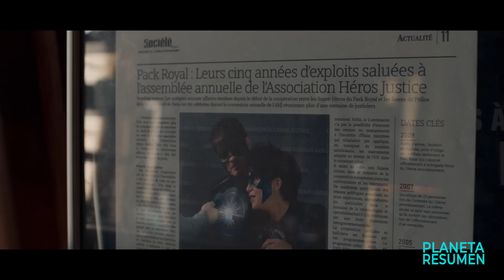EN 2055 PUEDES COMPRAR PODERES Y CONVERTIRTE EN UN HEROE | Resumen en 10 Minutos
Superpoderes Resumen en 10 Minutos
El hombre invisible en 10 Minutos
Resumen de invisible
Pelicula hombre con invisibilidad
El hombre sin cara resumen
Pelicula El hombre sin gravedad resumen
Resumenes de peliculas.
Resumen.

Mientras que los superhéroes se han adaptado a la sociedad parisina, una nueva droga otorga superpoderes a los simples mortales.
París 2020. Los superhéroes están perfectamente asimilados en la sociedad y quieren ser famosos a toda costa - Una droga que otorga superpoderes a los simples mortales se está extendiendo por toda la ciudad. Los tenientes Moreau y Schaltzmann investigan el caso con el apoyo de dos ex-superhéroes, Montecarlo y Callista.